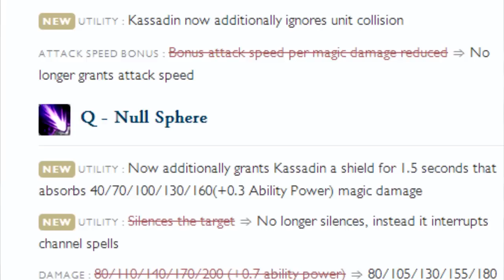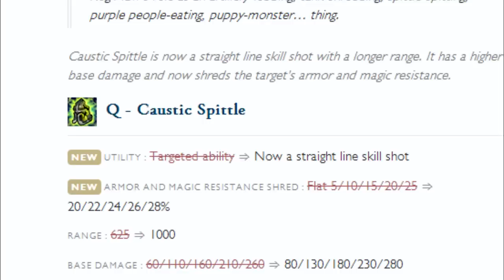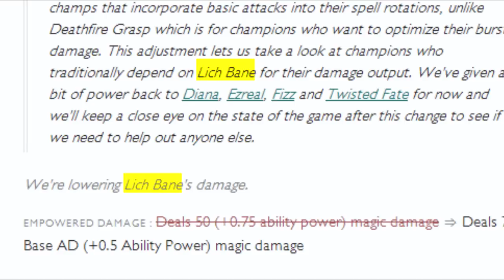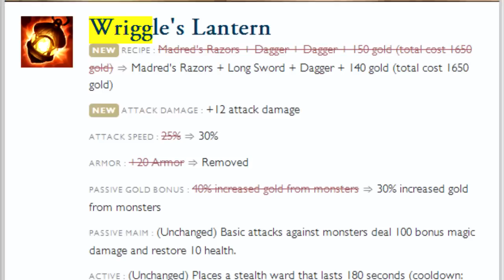blakinola | TL;DR Patch Notes 4.4 - League of Legends